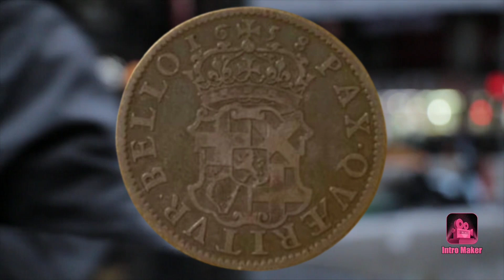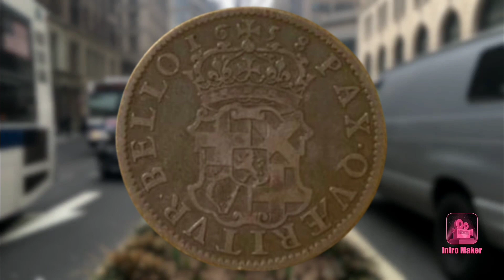I’m £12,500 richer after discovering incredible gem – I can’t believe my luck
I’m £12,500 richer after discovering incredible gem under my floorboards – I can’t believe my luck

A PUB owner is in the money after discovering a 364-year-old coin under the floorboards and it could be worth as much as £12,500.

Shocked David Gorton stumbled upon what he thought was just an old penny during renovation work.